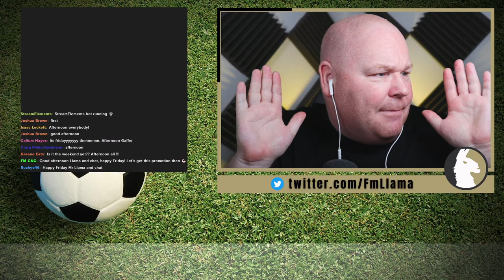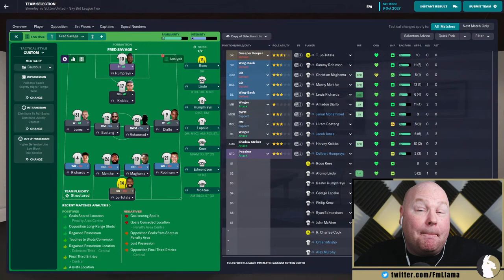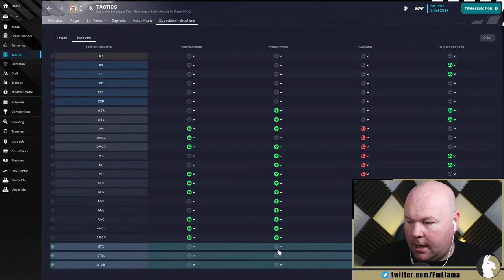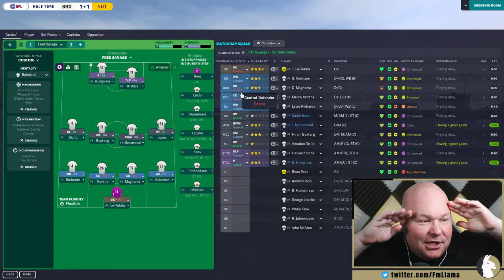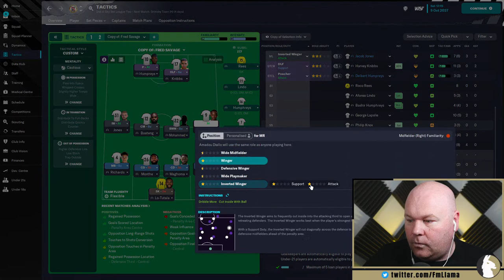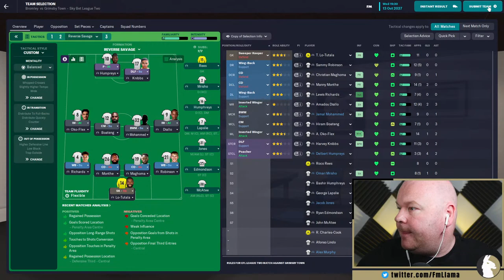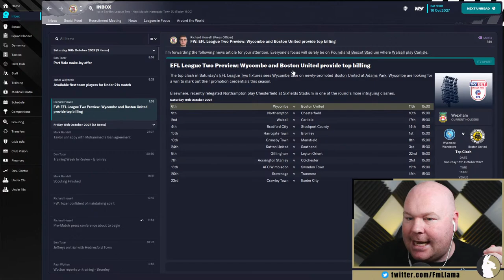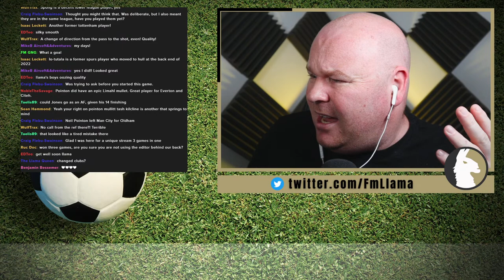A Grudge Match & A Promotion Charge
We kick off today's stream against the side we walked away from in the Summer!

for the custom kits.